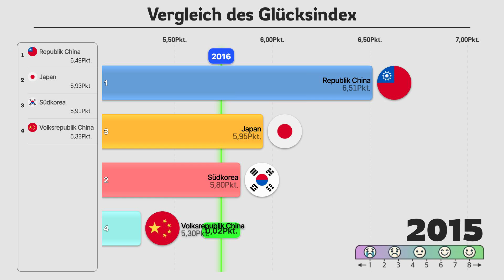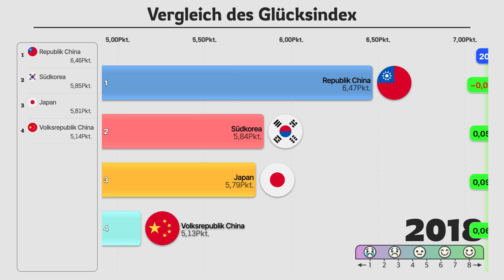Vergleich des Glücksindex in Japan, Südkorea, China und Taiwan, 2006-2024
Dieses Diagramm vergleicht den Glücksindex von Südkorea, Japan, China und Taiwan von 2006 bis 2024. Es zeigt die Trends der Glücksniveaus in diesen Ländern visuell und hebt den Einfluss sozialer und wirtschaftlicher Faktoren auf das Wohlbefinden hervor. Die Daten bieten Einblicke in die Veränderungen der Lebensqualität in diesen vier asiatischen Ländern im genannten Zeitraum.

Der Glücksindex misst die allgemeine Zufriedenheit und das Glücksgefühl von Individuen. Er wird unter Berücksichtigung verschiedener Faktoren wie wirtschaftliche Stabilität, Gesundheit, Bildung und soziale Unterstützung berechnet.

✨Möchten Sie mehr Diagramme? Starten Sie hier!

[Interaktionsdiagramm]
Bitte überprüfen Sie das Interaktionsdiagramm für "Vergleich des Glücksindex in Japan, Südkorea, China und Taiwan, 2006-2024".